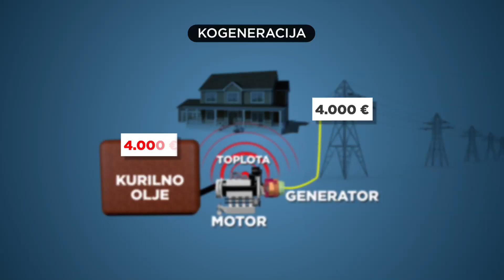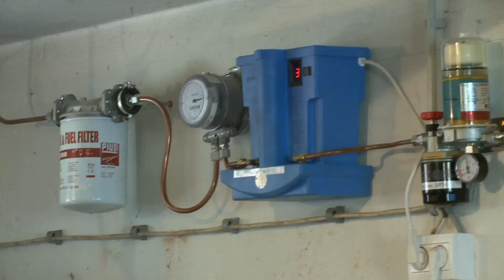S prodajo elektrike letno zasluži 4000 evrov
Verjetno niste vedeli, da se lahko hkrati ogrevamo in še zaslužimo s proizvodnjo elektrike? Grosupeljčan Milan Petrič je izumil peč, ki ima 90-odstotni izkoristek energije. S prodajo električne energije letno celo zasluži okoli 4000 evrov.